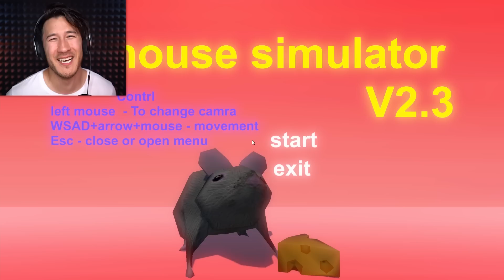GREETINGS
Just stopped by to say hello!